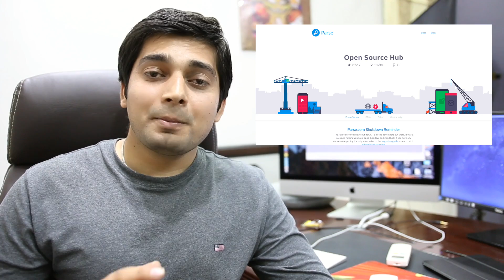React native Initial thoughts